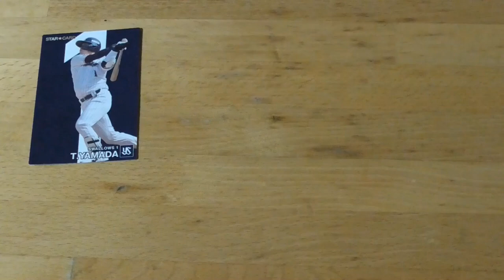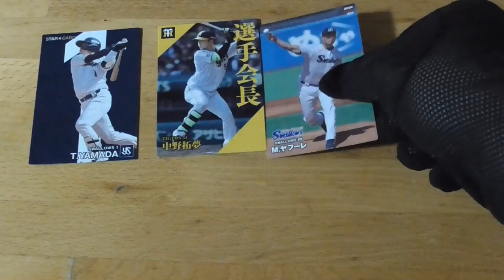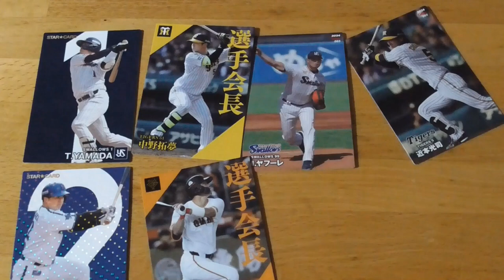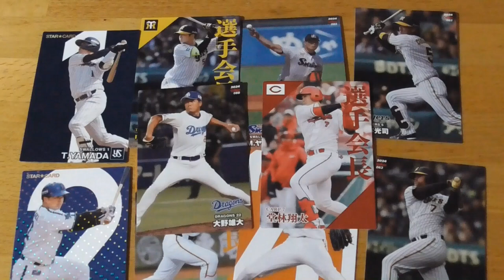2024プロ野球チップス第２弾開封動画⚾ 9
【誤り】
10回目と言いましたが９回目の誤りでした　失礼いたしました🙇